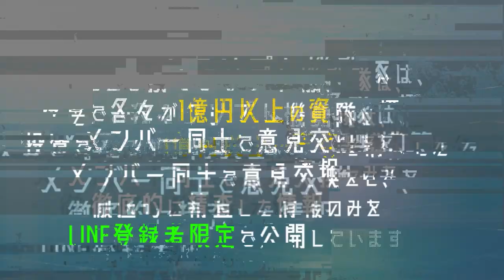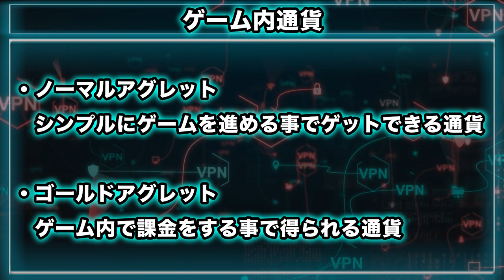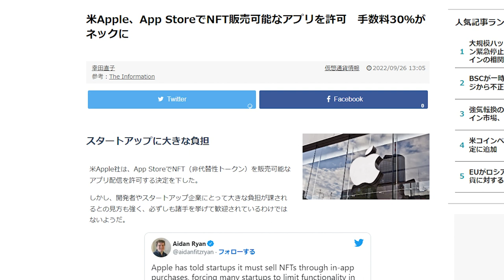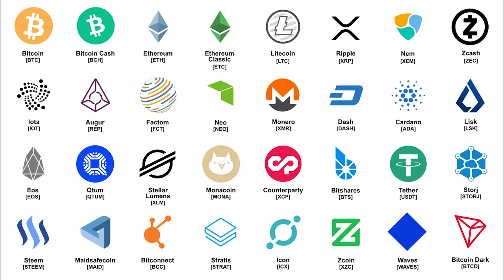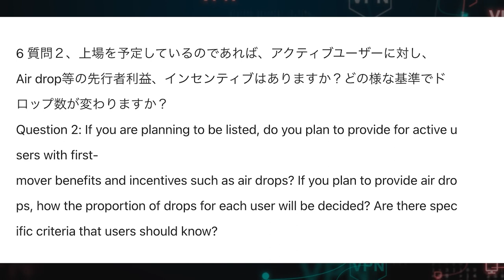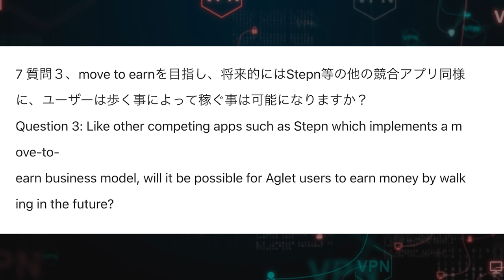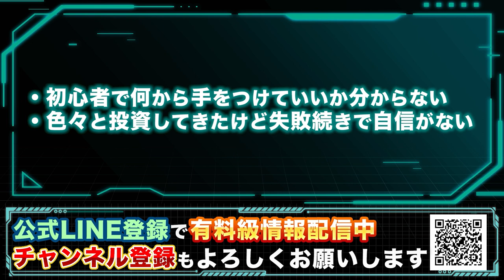【AGLET（アグレット）】歩いて稼げない！？アグレットの真実と今後の立ち回りを徹底解説！【STEPN】【M2E】【仮想通貨】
0:00〜0:14 OP
0:14〜0:59 本日のテーマについて
0:59〜1:52 クリプト機動隊公式LINE紹介
1:52〜5:19 NFTロードマップについて
5:19〜8:07 最新AMAについて
8:07〜10:30 アグレットの今後について考察
10:30〜12:05 ED